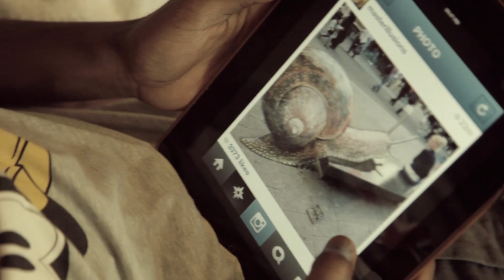JFilms Comedy - Short film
Storyline:
Christian couldn't get his money, because Slim went to heaven. Christian was sent to hell.

Produced by JFilms
Written, filmed, edited & directed by Joao Filipe (Guelor)